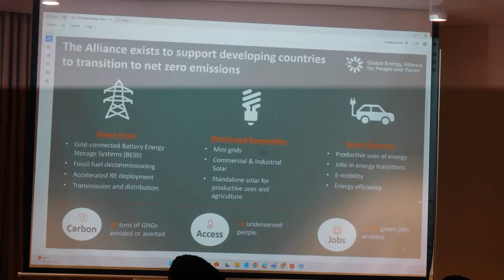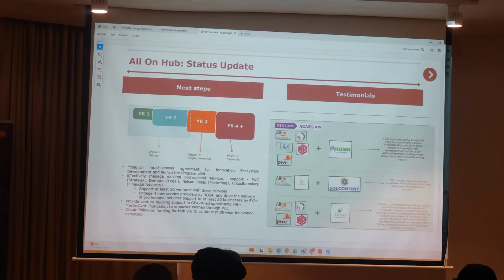Alliance Roundtable Discussion of All On, GEAPP & RMI with The Rockefeller Foundation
We are excited to share highlights from the Alliance Partners Roundtable, hosted by All On, RMI, and GEAPP. Dr. Rajiv J. Shah, President of The Rockefeller Foundation, joined us to discuss Nigeria’s energy access challenges and innovative mini-grid solutions.

The event highlighted insights from programs like the All On DART and RMI EAP, aiming to drive growth in the mini-grid sector. Caroline Eboumbou, CEO of All On, emphasized the urgency of addressing Nigeria's energy crisis. Dr. Shah reiterated a commitment to electrifying 300 million Africans, focusing on 100 million Nigerians. He was also honored with a traditional Yoruba ‘Fila’ cap in appreciation.

Special thanks to Damilola Ogunbiyi, Co-Chair of UN Energy, for her valuable contributions.

Together, we are paving the way for a sustainable, clean energy future.